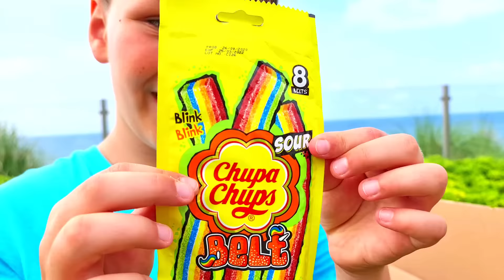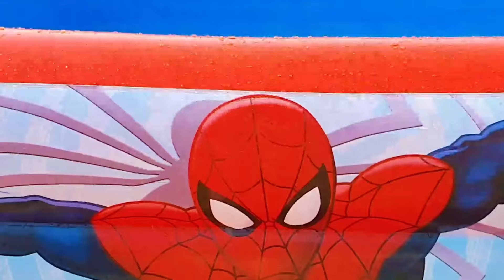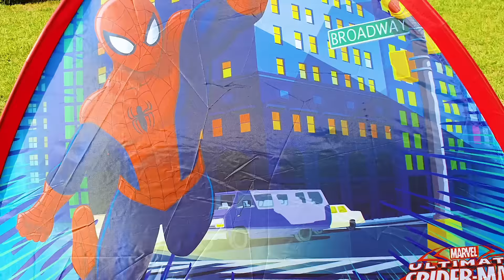Three Colored Boxes Superheroes + more videos for Kids with Adriana and Ali